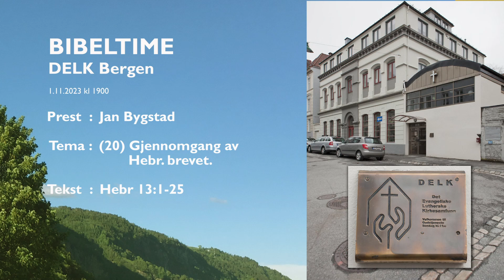2023.10.25 Jan Bygstad: (20) Gjennomgang av Hebr. brevet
Det er Jan Bygstad som gjennomgår Hebr. brevet og er 25. oktober 2023 komen til den 20 og siste leksjonen for dette brevet og denne kvelden talar han ut frå Hebr 13:1-25.